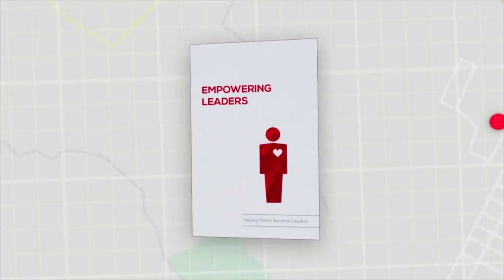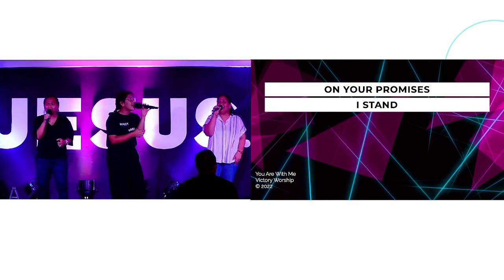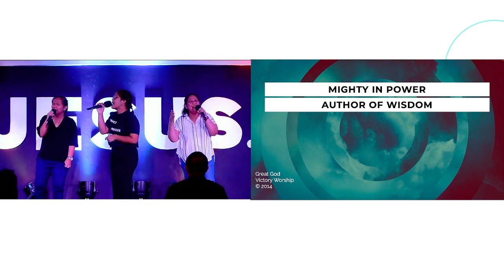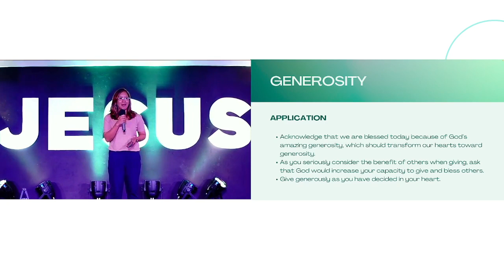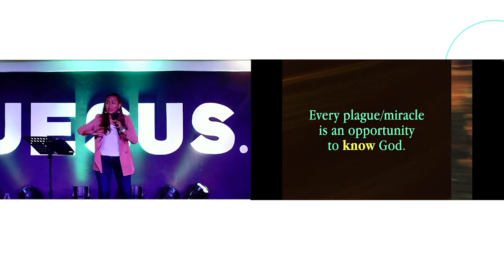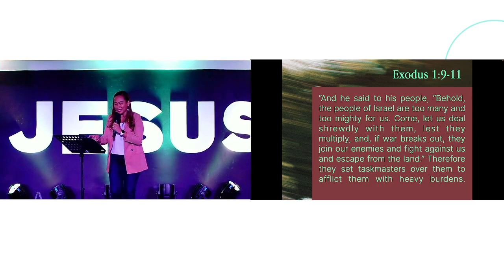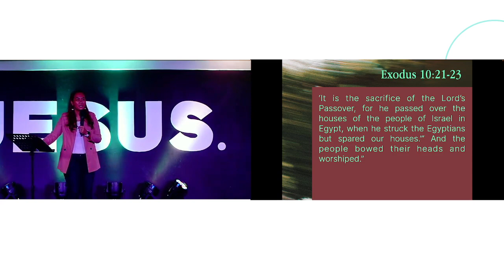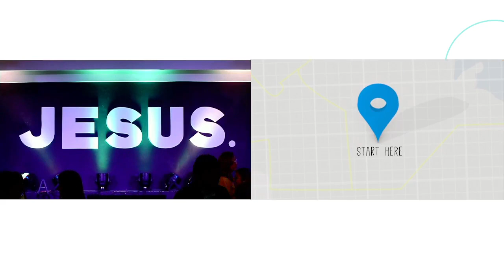The Road Out Week 4 | 1PM Worship Service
In the 4th week of our series, God showed His power over Pharaoh. Find out more about this in today’s message.